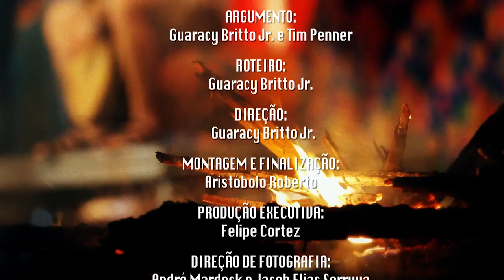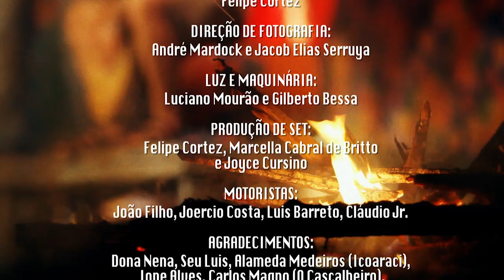Clipe - Quaderna | O Cascalheiro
Argumento: Guaracy Britto Jr. e Tim Penner
Roteiro e Direção: Guaracy Britto Jr.
Montagem e Finalização: Aristóbolo Roberto
Produção Executiva: Felipe Cortez
Direção de Fotografia: André Mardock e Jacob Elias Serruya
Luz e Maquinária: Luciano Mourão e Gilberto Bessa
Produção de set: Felipe Cortez, Marcella Cabral de Britto e Joyce Cursino
Produção de arte: Glausto Bahia
Motoristas: João Filho, Joercio Costa, Luis Barreto, Cláudio Jr.
Agradecimentos: Dona Nena, Seu Luis, Alameda Medeiros (Icoaraci), Ione Alves, Carlos Magno (O Cascalheiro), TV Norte Independente, Portal Cultura, Coisas de Negro, Negoray Mundé Silva, Josemar Garcia.

Um dos singles do disco "Pregões", do Grupo Quaderna, virou um videoclipe repleto de referências e homenagens a cultura junina do Brasil. O videoclipe "O Cascalheiro" é uma realização da TV Cultura do Pará. Com direção de Guaracy Britto Jr., o videoclipe aborda figura do cascalheiro, personagem que habita o imaginário da cidade de Belém e que ainda hoje pode ser visto. A musicalidade da canção é a dos folguedos juninos, uma verdadeira quadrilha cheia de cores e sorrisos. O clipe, assim, apresenta cenas do cotidiano da Vila Medeiros, em Icoaraci, na época junina. Se curtiu, compartilha. E pula a fogueira!